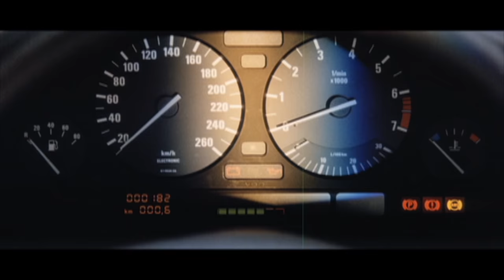BMW 5 Series E34 - a look back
BMW 535i sedan. Product film. Exterior and interior shots. Driving scenes with hot-air balloon, coastal scenery, beach, skateboard, polo horse. Art Car Collection, Matazo Kayama, Japan 1990. Art Car Collection, Esther Mahlangu, South Africa 1991, BMW 525i.